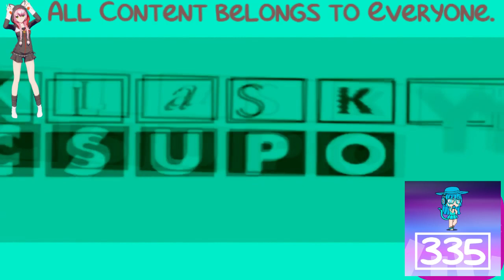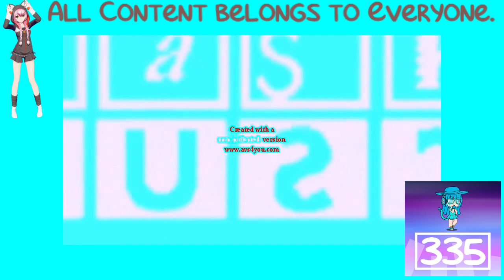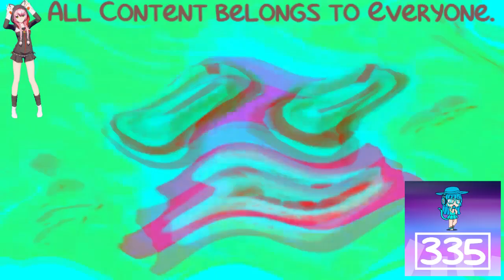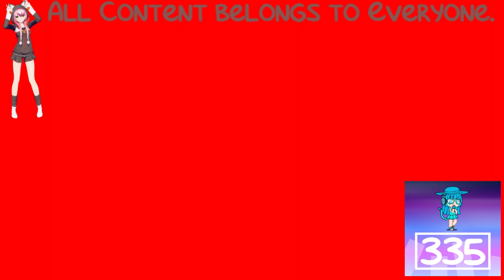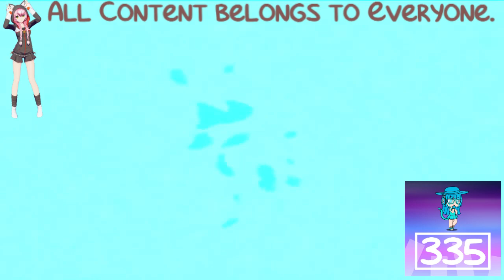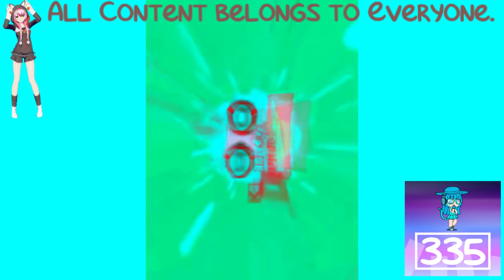(REQUESTED) KlaskyKlaskyKlaskyKlasky Effects in G Major 5